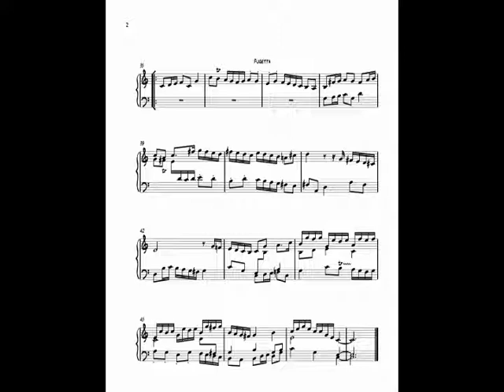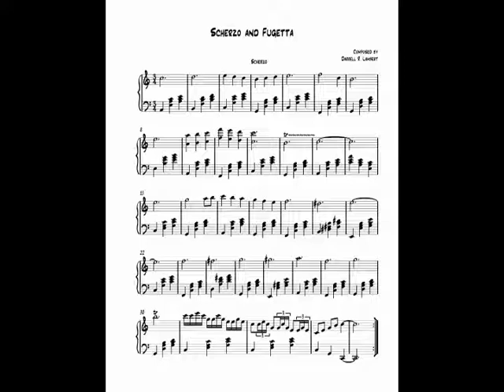"Scherzo and Fughetta" by Darrell R. Lambert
This is a Scherzo and Fugetta I wrote to accompany the Sonatina I uploaded previously. The scherzo is in a more Romantic Era style while the fugetta is in a more classical era style. Enjoy!